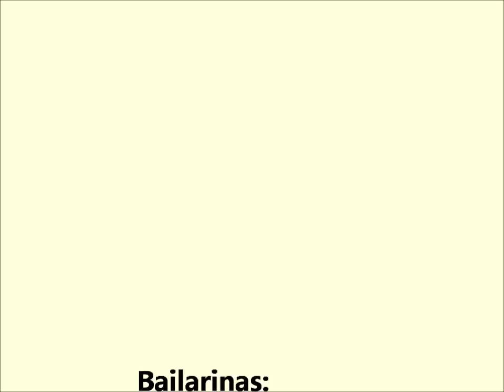Academia Semiramis - 1º Lugar - Grupo Classico - VI Sahira Fatin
Grupo Clássico: Academia Semíramis- Escola de Danças Lisleine Diniz

1º Lugar \o/

25 de março de 2012 - Liberdade

Academia Semíramis- Av. José Maciel, 413. Jardim Maria Rosa - Taboão da Serra -SP